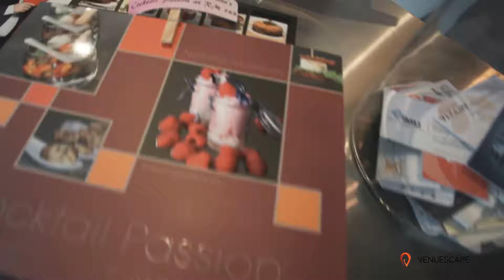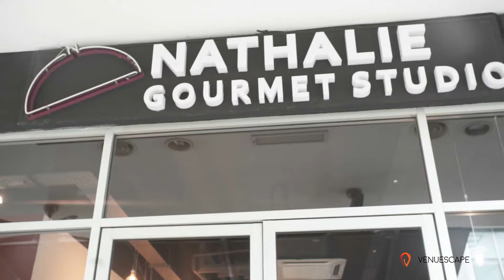Nathalie's Gourmet Studio - For The Love of French Food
Located in Solaris Dutamas, Nathalie is an innovative combination of French cuisine, sweet delicacies and Macarons. It's inviting atmosphere and delicious food makes Nathalie Gourmet Studio an ideal space for events. Celebrate social gatherings, family functions and parties at Nathalie. They are also available to play host for corporate events including team building activities.

Nathalie welcomes you at NGS from Tuesday to Saturday. With a monthly menu, she gives a new twist to the french cuisine in KL. Creative but definitely french, Nathalie's Cuisine will surprise you even if you're french!

Apart from their restaurant, Nathalie also runs a cooking school for all kinds of events. The Studio is an ideal venue to organize team building events, press conferences, business meetings around cooking classes conducted directly by Chef Nathalie herself. Learn the secrets and tips to great cooking and enjoy the dishes you prepared yourselves with the help of Chef Nathalie during a nice lunch or dinner after.